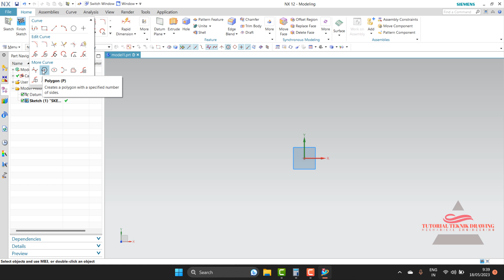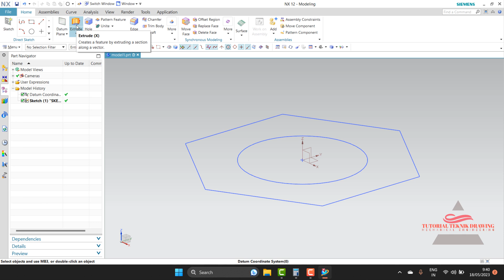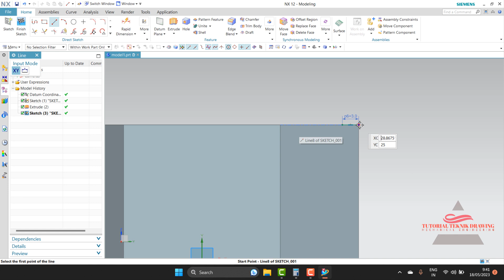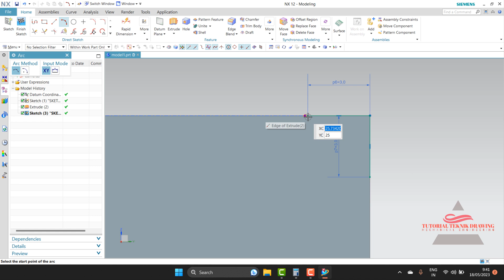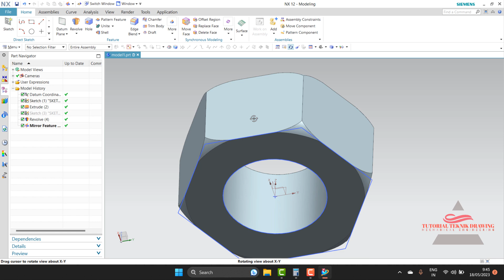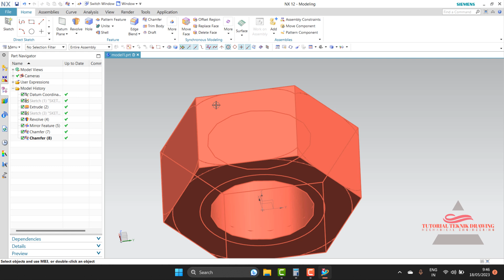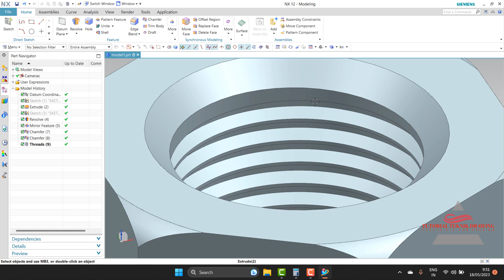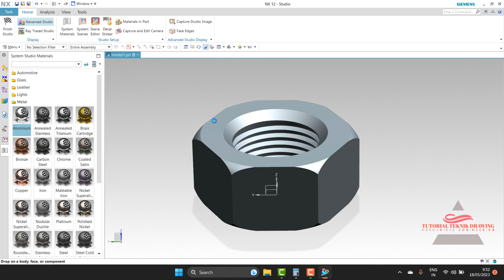Cara Membuat Mur di Siemens NX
Siemens NX 12 juga mencakup banyak peningkatan dalam desain, konstruksi, dan teknik (CAD / CAM / CAE) dan solusi terintegrasi. Meningkatnya kompleksitas produk menjadikan pemodelan 3D metode desain produk top dunia.
kali ini saya akan buatkan tutorial 3D di Siemens NX 12 .
Mohon maaf kalau ada kesalahan dalam kata bahasa semoga bermanfaat untuk ilmu dan pengetahuan untuk dasar 3d Siemens NX .

NX 12 Konfigurasi Sistem yang Direkomendasikan:
Sistem operasi Windows /10/11 64-bit
Ruang Penyimpanan 32 GB
Minimal RAM          : 4 GB, direkomendasikan RAM 8 GB atau 16 GB
ProcessorC             : Minimum core i5 or i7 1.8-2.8 GHz (Base Frequency) / Amd Radeon RX , R9 , R7 , R5 , HD
Siemens NX mechanical,
Siemens NX mechanical engineering,
Siemens NX mechanical drawing,
belajar Siemens NX,
belajar mudah Siemens NX,
tutorial belajar Siemens NX,
tutorial Siemens NX untuk pemula,
cara cepat belajar Siemens NX,
cara mudah belajar Siemens NX,
belajar aplikasi Siemens NX,
cara belajar Siemens NX,
aplikasi Siemens NX,
tutorial Siemens NX pemula,
autocadSiemens NX
Siemens NX 3d,
Tutorial teknik drawing,
Siemens NX,
teknik mesin,
Siemens NX 3dimesia ke 2dimesia
Siemens NX  2dimesia ke 3dimesia
teknik drawing